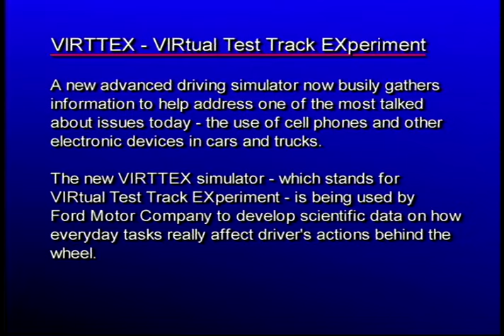Ford Virtual Test Track Experiment Auto Safety 2003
The large, white dome set atop an array of hydraulic pistons looks like a flight simulator, but the US$10 million facility is actually Ford Motor Company's Virtual Test Track Experiment, or VIRTTEX Lab.

Ford uses it to study the interaction between a car and its driver. The company claims it's the only one of its kind in the U.S. and it sees a big benefit in simulating real world driving forces.

"If you just have that visual sensation and you start steering, at a minimum you'll feel like you're on ice," said Ford's Mike Bloomer from inside the VIRTTEX control room. "As you add more and more motion...people's lane-changing and lane-keeping performance actually matches on-road performance quite well."

The dome is 24 feet in diameter and made of carbon fiber. It's supported by several hydraulic pistons that are able to create vibrations at 13 Hertz to simulate bumps on a road. The simulator can also mimic more dramatic motions like swerving and hard braking. Bloomer said that the simulator cannot recreate actual real world driving forces, since a much larger area would be needed, but that the VIRTTEX lab can recreate them to about 50 to 70 percent.

Inside the dome is a full sized car that is outfitted with sensors, speakers and displays. There are five CRT projectors that show video of the road in both the front and back of the car. From the driver's seat, a glance at the rear-view mirror would reveal an LCD display mounted in the back seat.

S460